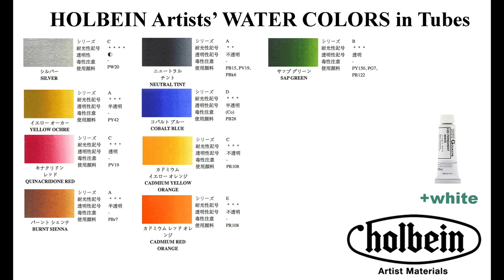Watercolor Robin Bird Painting Demonstration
1. My Online Painting School: maria-raczynska.teachable.com 🌊
2. For pencil sketches/real time videos please go
This painting:
*HOLBEIN Watercolors: Silver, Yellow Ochre, Quinacridone Red, Burnt Sienna, Neutral Tint, Cobalt Blue, Cadmium Yellow Orange, Cadmium Red Orange, Sap Green

*Pfeiffer Watercolors: Silver Rose Finch, Golden Starling

*Silver Brush Limited Brushes:
Script Liner 0 “Golden Natural”
Angular 1/4 “Golden Natural”
*Escoda Brush: Round 2 “Versatil”
5. Please keep in mind there's a setting on YT where you can adjust the speed of this video.

6. Reference photo came from pmp-art.com

▶︎▶︎▶︎▶︎▶︎▶︎▶︎COPYRIGHT NOTE:
1. My videos are copy protected, they are fully owned by me and they are not allowed for any download. Please NOTE: IT'S A COPYRIGHT VIOLATION TO CREATE YOUR OWN CHANNEL WITH MY VIDEOS, you are risking losing your google account.
2. My videos are for your personal enjoyment. So It’s ok to copy my art for your personal use as long as you are not trying to make money off of it. 🌹😍

3. If you post your copied work on any social media, please give me a credit stating it's a "copy of an original painting by Maria Raczynska" 😊 Just think of it this way.. if you created a painting and shared a video with everyone else, how would you feel if someone else was taking credit for it?😅